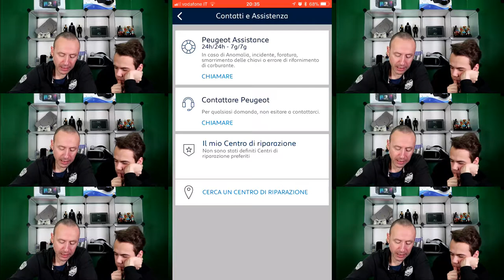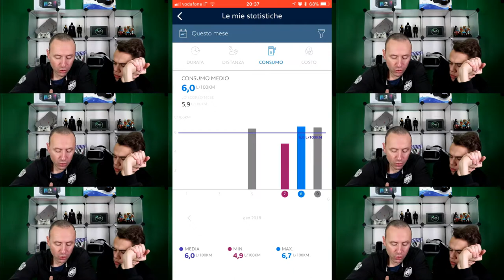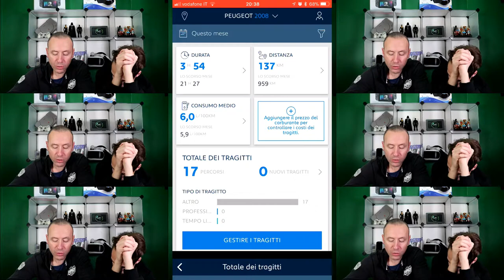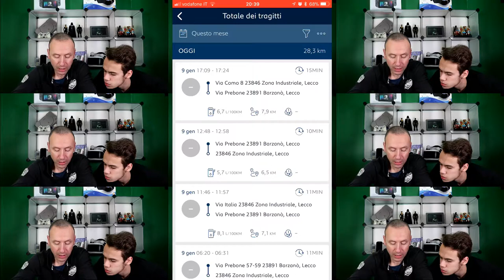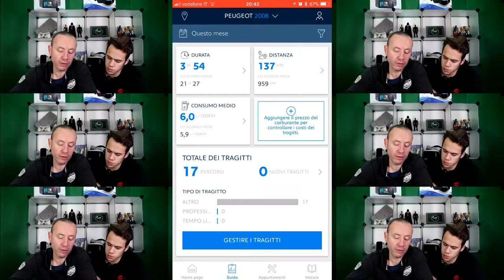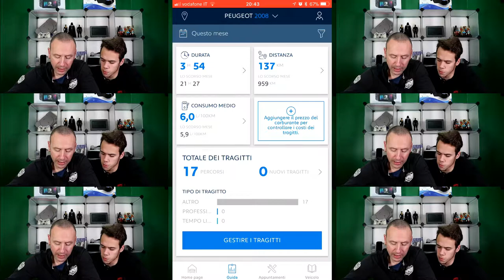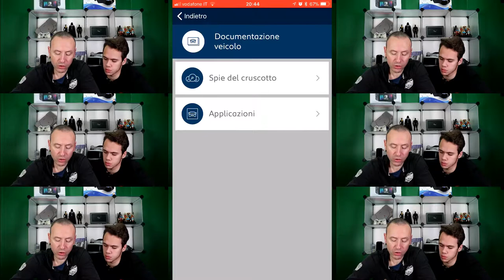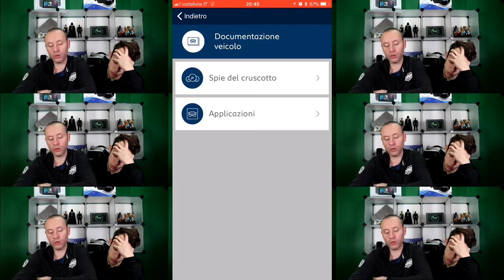APP MY PEUGEOT ITA - MY CITROEN E L' AUTO DIVENTA SMART!!! ECCO COME USARLA...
Link Utili

❖❖❖❖❖❖❖❖❖❖❖❖❖❖Contatti❖❖❖❖❖❖❖❖❖❖❖❖❖❖❖